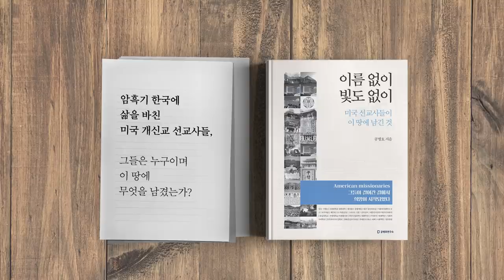어떻게 믿겠나 / 한미연합 공중훈련 [공병호TV]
어떻게 믿겠나
한미연합 공중훈련

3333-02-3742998 카카오은행 (예금주 : 공병호) / (텔레뱅킹 : 090 & 은행코드 : 90)

참고자료
1. 韓美연합 공중훈련, 작년 이어 올해도 취소, 양승식, 조선일보, 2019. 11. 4
2. 정부 "한미 공군훈련 안한다"…美는 하루뒤 "계획대로 진행", 정효식, 중앙일보, 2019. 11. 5